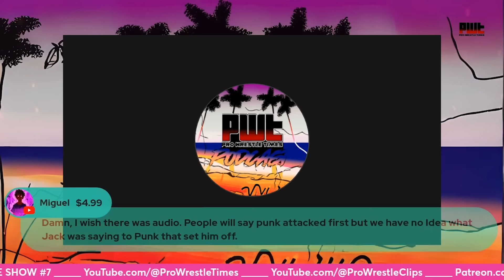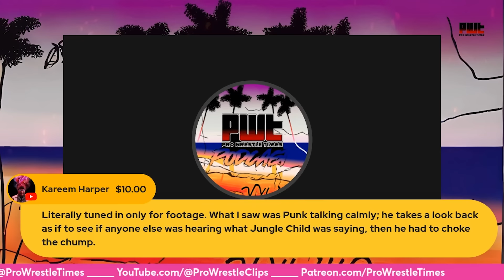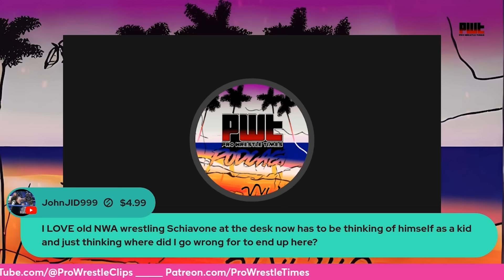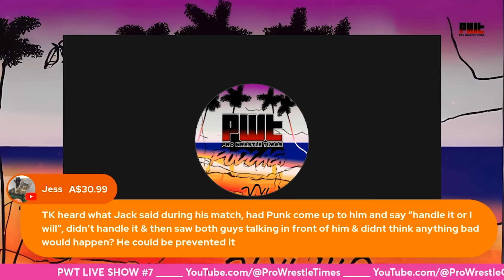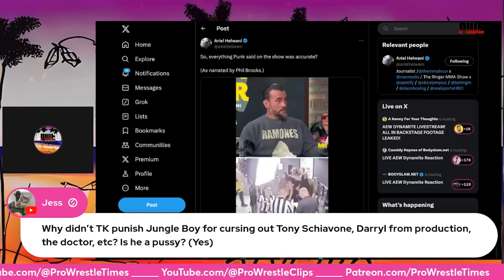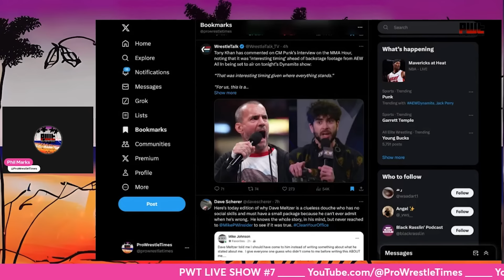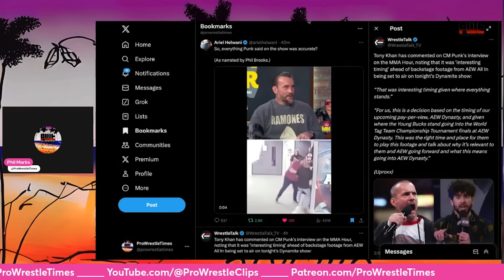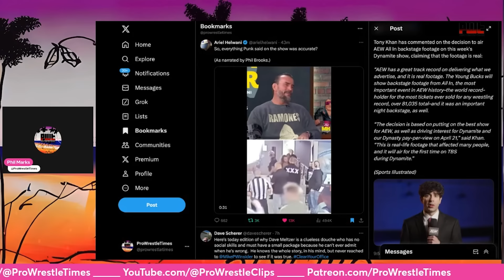CM Punk OWNED AEW and Tony Khan! Jack Perry DESTROYED In Backstage Fight!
In this clip taken from PWT Live Show 7, Phil Marks and Paul Nolan react to CM Punk owning AEW and Jack Perry getting destroyed in the backstage fight at ALL IN: London. Check out full episodes below!👇